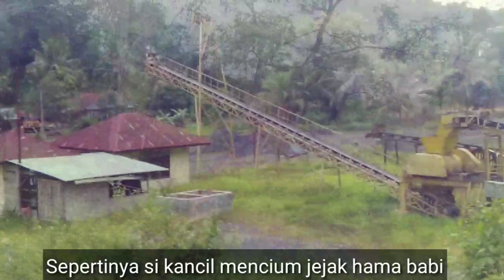Jalan-Jalan Sore bersama Pasukan Padang Sibusuk |Karimbotv |Teguh khatulistiwa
Berikut kegiatan kami jalan2 sore di Padang Sibusuk bersama Pasukan.asik dan menyenangkan